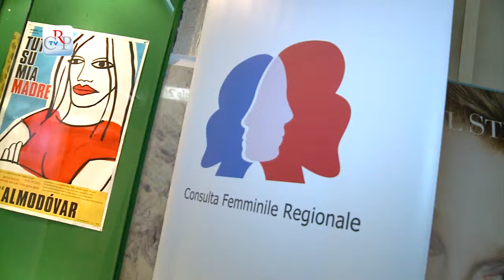Donne e lavoro al cinema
"Di diritto e di rovescio", la rassegna annuale proposta dalla Consulta Femminile regionale torna anche quest'anno per tre martedì, alle 21 al Cinema Romano di Torino, con tre film italiani. Le proiezioni sono a inviti, da ritirare presso la sede Aiace in Galleria Subalpina 30. I tre film: "Il mio domani", proiettato il 5 novembre, "Il primo incarico" il 12 e "Viaggio sola" il 26 novembre.